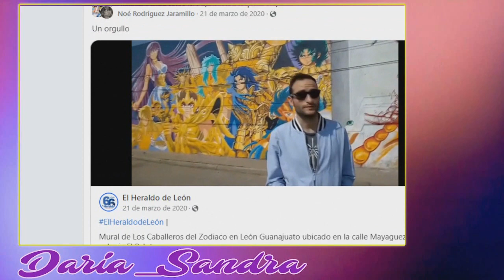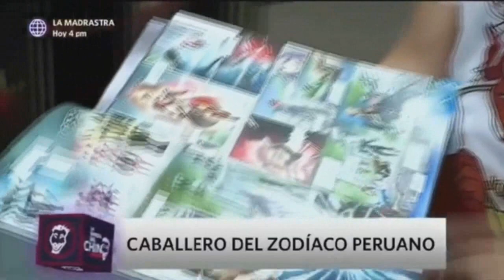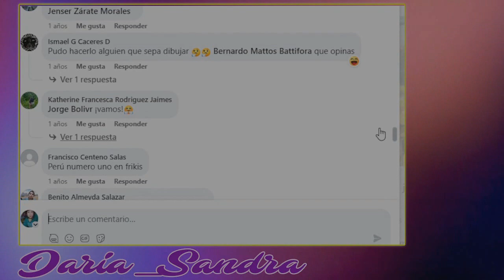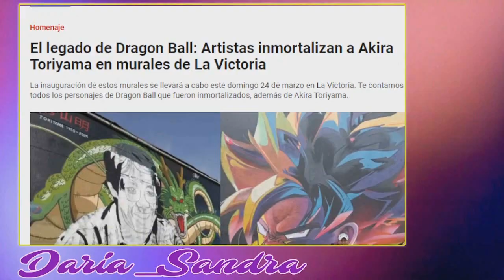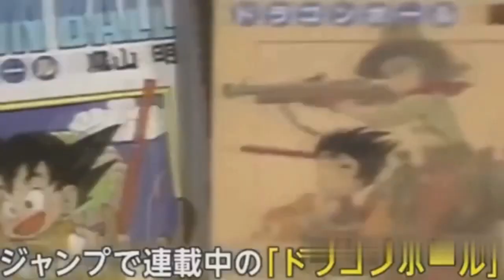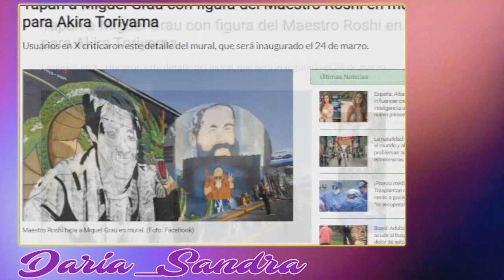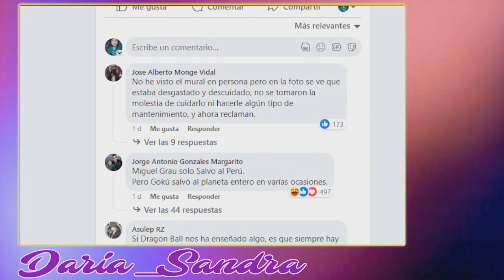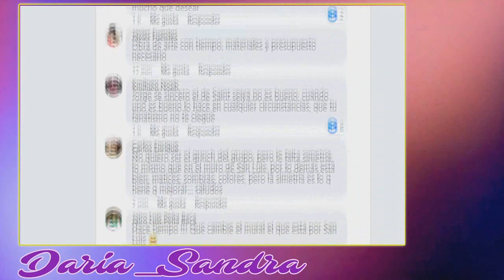Inauguran gran mural de DragonBall en La Victoria. Cubren figura de Miguel Grau con Maestro Roshi